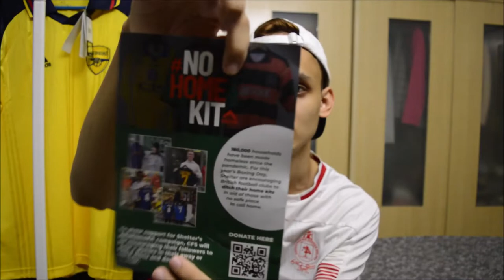Arsenal 88/89 Retro Icon Kit (2019 remake)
"Thomas, it's up for the grab now!!" The iconic '89 jersey remake in 2019 by Adidas

Hey, I do vlog for fun and my content always about random stuff but if you guys have idea of what you want to see on my channel, you guys can leave comment down below.